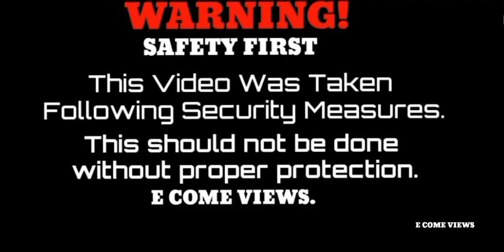paper cups Parachute making fun experiment/ONE day cups experiment with fair/fun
Parachute making fun experiment.